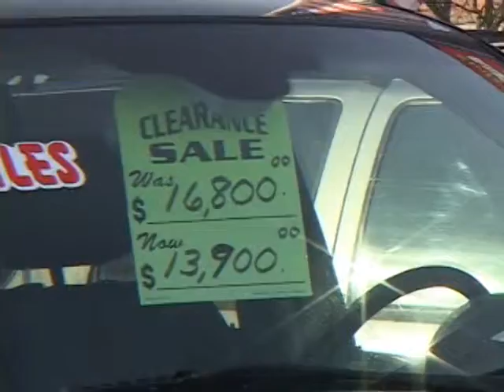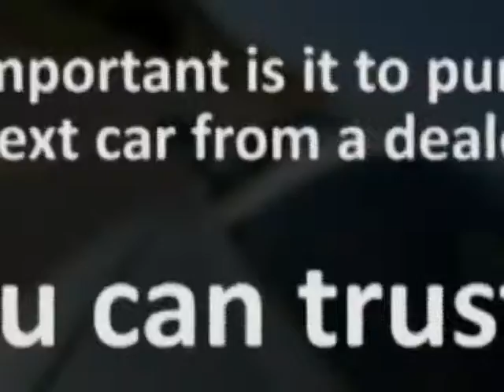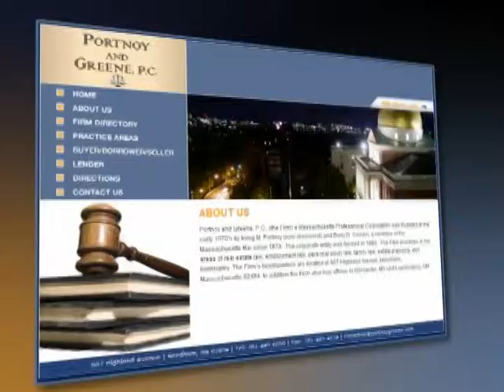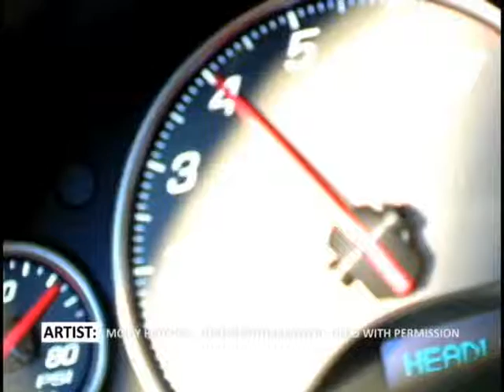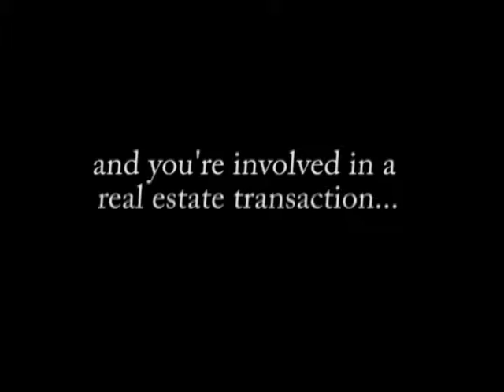Worcester Auto Showcase - January 8, 2011